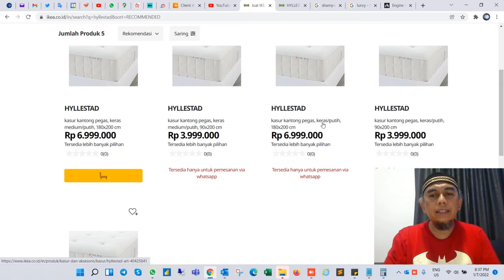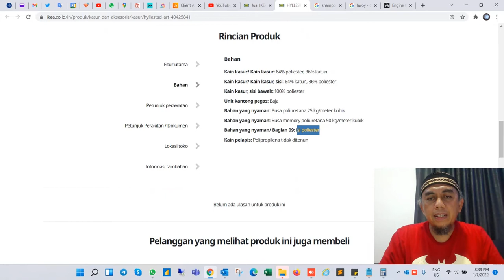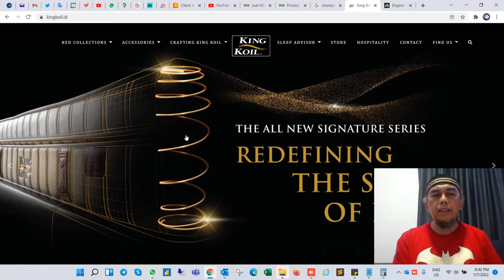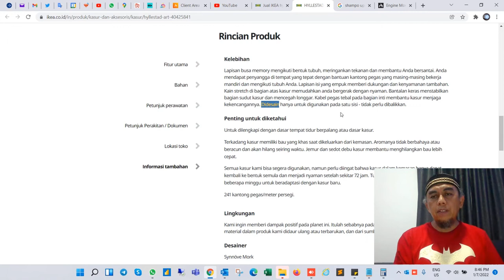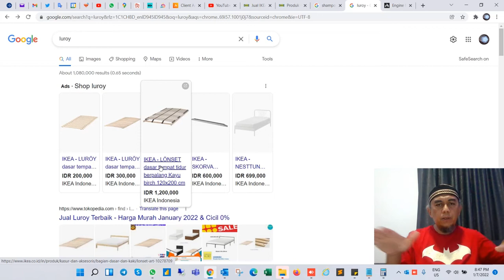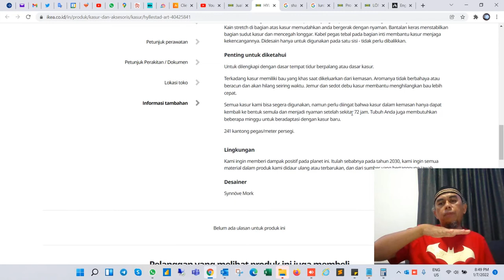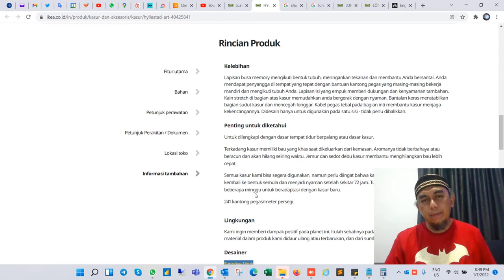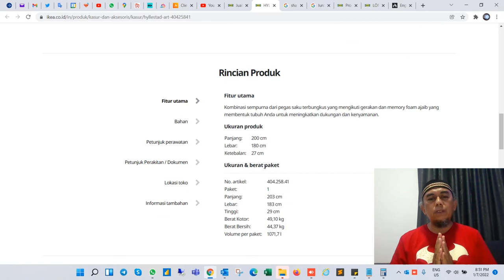Review Kasur Ikea Pocket Spring HYLLESTAD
Assalamu'alaikum Warrohmatulloh wabbarokatuh 🙏 Hi Gaesss✋ Ini adalah Perjalanan hidup Kami 😊
Pengalaman pemakaian selama 7 Bulan.

Salam Hangat 🤝
Oos